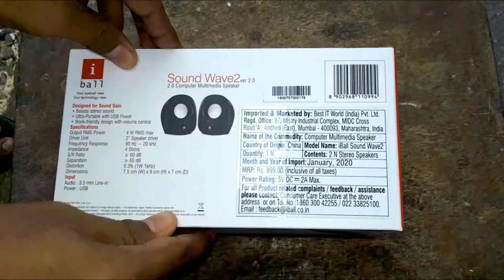iball Sound Wave 2 Multimedia 2.0 Speaker Unboxing | Best Budget Speaker Under ₹600 | USB Speaker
Hey guys in this video i'm showing you iball Sound Wave2 Multimedia 2.0 Speaker Unboxing

2.How To Enable Dark Mode on Play Store in Any Android | Play Store New Update 2020!!